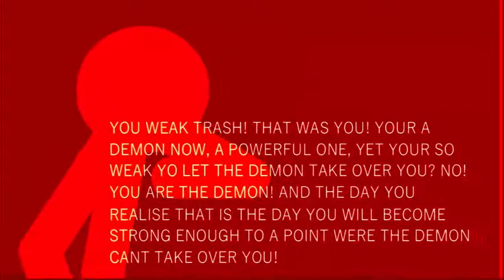Kazu/Burst - Unbreakable (AMV)